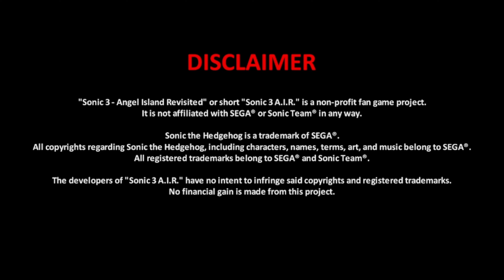Sonic 3 A.I.R the final zone